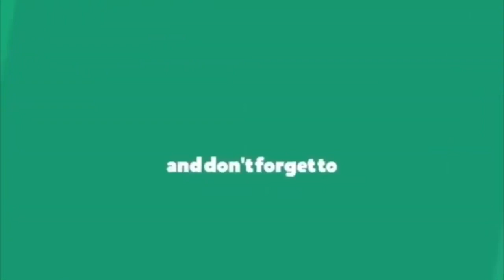బాలయ్య రోజా సంచలన మీటింగ్ || Meeting Nagari Mla Roja With Mla Balakrishna || Political News